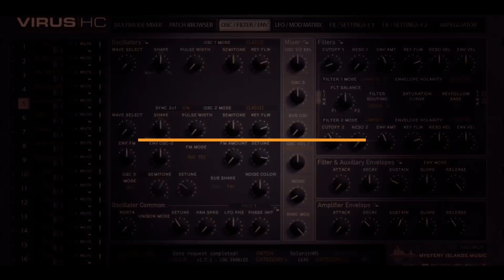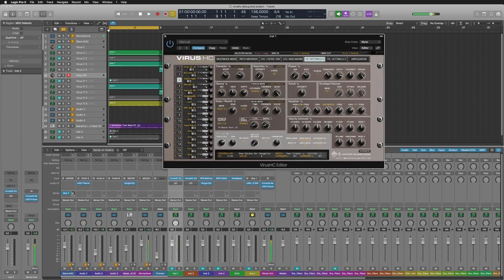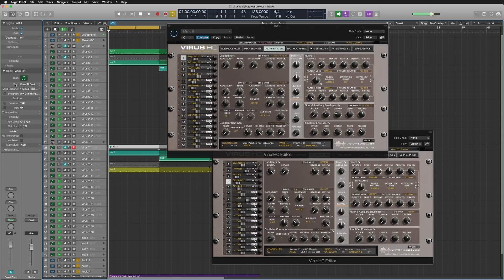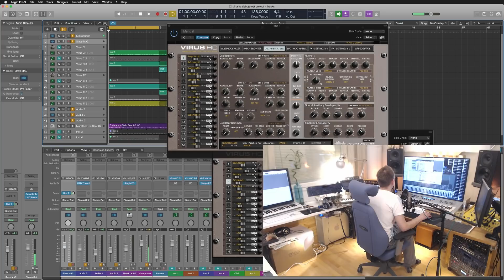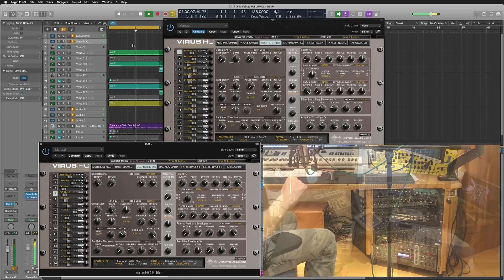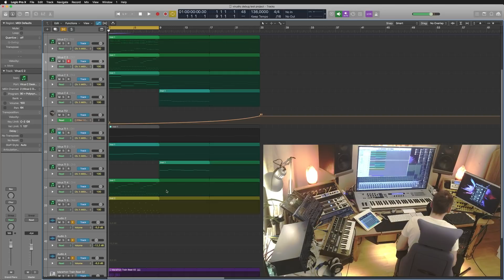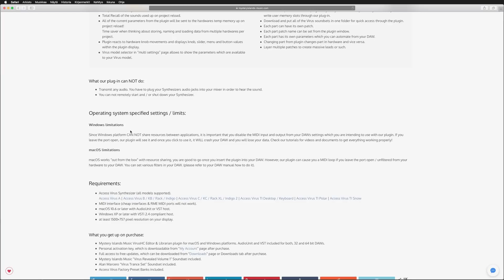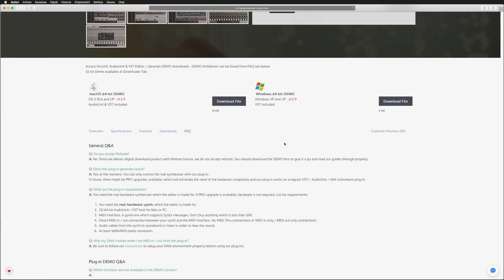Access VirusHC Introduction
In this video we are going to take a quick look into our Access VirusHC Editor & Librarian plug-in.

Access VirusHC is a AudioUnit & VST Editor / Librarian plug-in to control Access Virus synthesizer right from your DAW.

To learn more about the product, head down to our

Video and music produced by Jani Kervinen